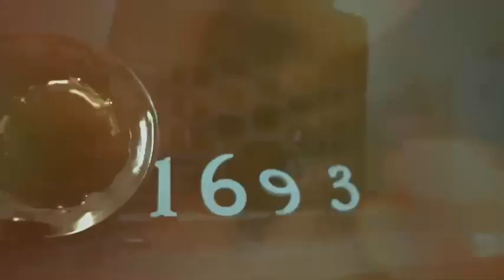NOVUS SCROLL CARPENTER RULE SHOT BY GRIND IN SILENCE